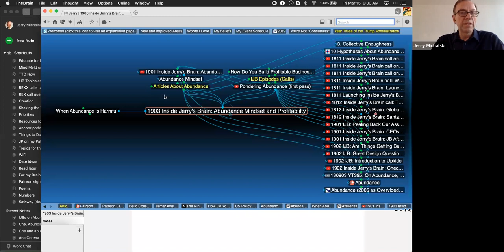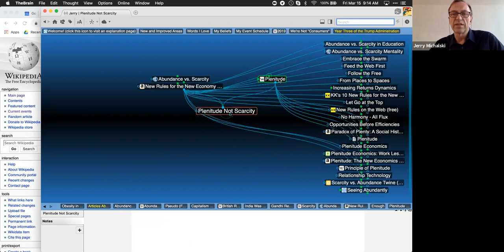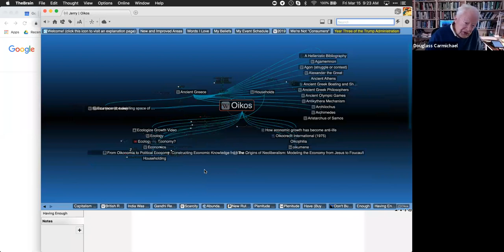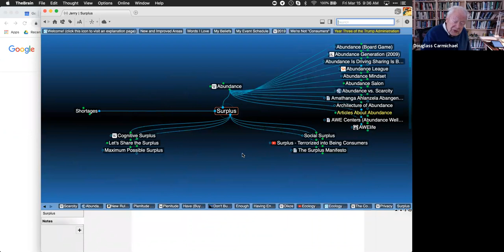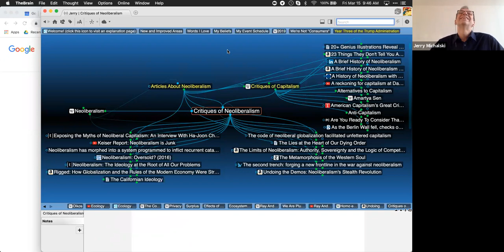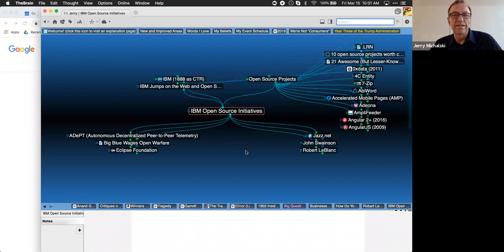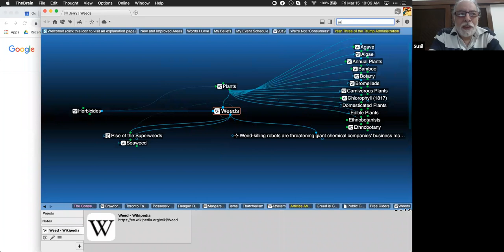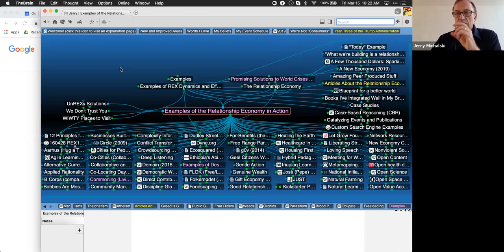Inside Jerry's Brain: Abundance Mindset and Profitability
Abundance isn't always positive: an abundance of cheap carbs in the US have led to obesity and diabetes epidemics. We explore this topic, heading toward a reframing of the business truism, "scarcity = value."